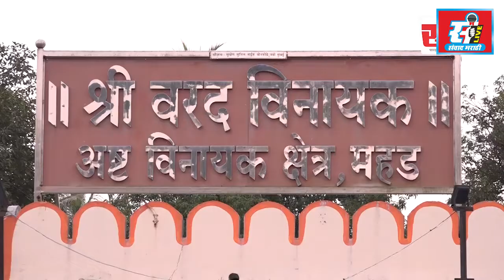सावित्रीबाई फुले यांच्या जयंतीनिमित्त महिला बचत गटाचे प्रदर्शन.